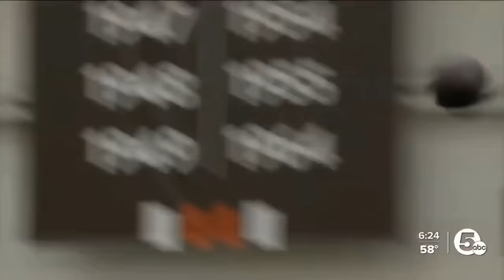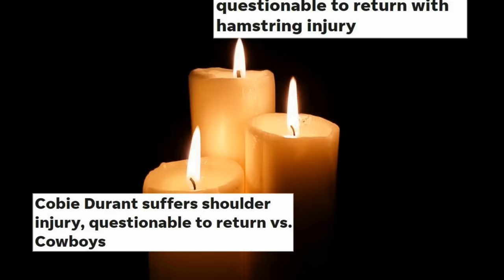This Week in Sportsball: NFL Week Eight Edition (2023)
Now even later than ever! Thank the NFL for throwing everything at us on Tuesday and Wednesday morning (1 AM Eastern Time. Love it.). This was another week loaded with drama, tension, and injuries. If you're a Vikings fan, look away. It's not good on your end.

What else will this week entail? Mostly the (further) loss of our sanity as every team apparently is inconsistent as all hell and the NFL's scriptwriters are penning madness. Please stop the ride, I want off!